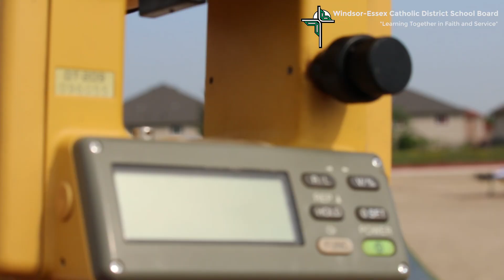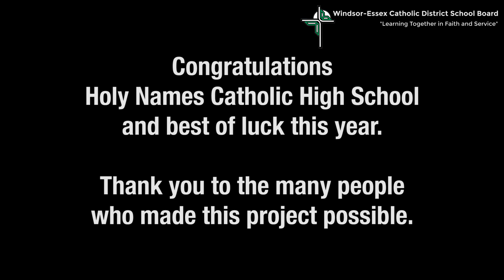Holy Names High School Track Transformation